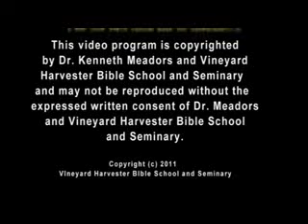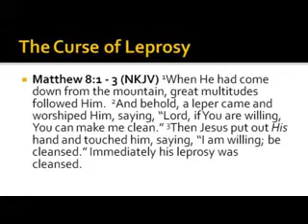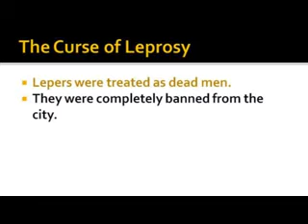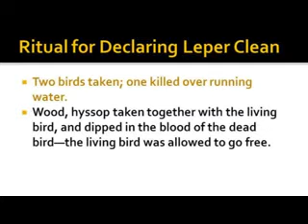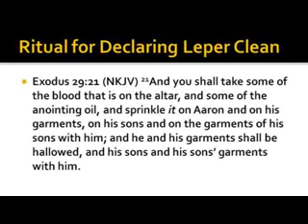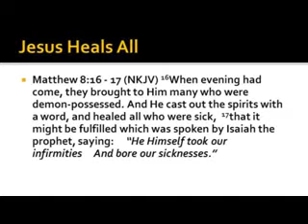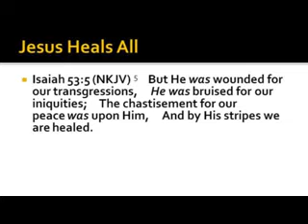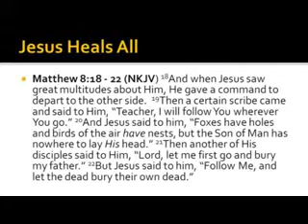Lesson 5a Matthew (no sound after 6m58s)